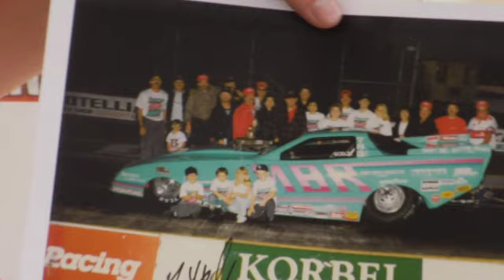AA-0252 Who Wants to be a Race Car Driver?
An Engineering student from Sacramento, CA, some people describe Chris Ellicock as a shark and you can tell he has a strong competitive streak.  Sounds like he has what it takes, Chris, tell us some more about your experience in racing!